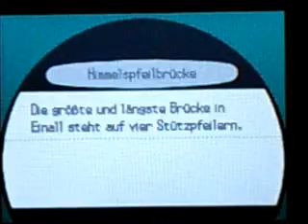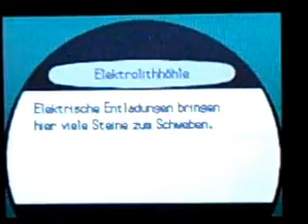Let's Play Pokemon Schwarze Edition (German) Part 85